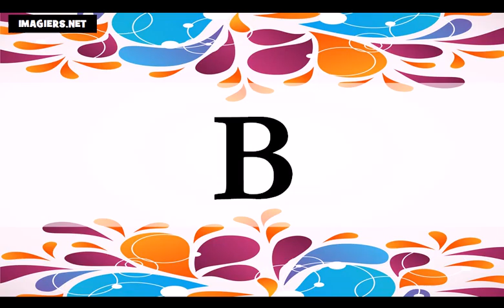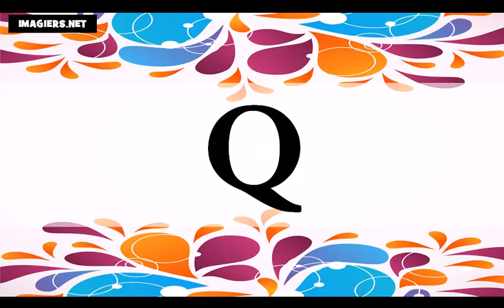Francouzsky lekce = Francouzská abeceda